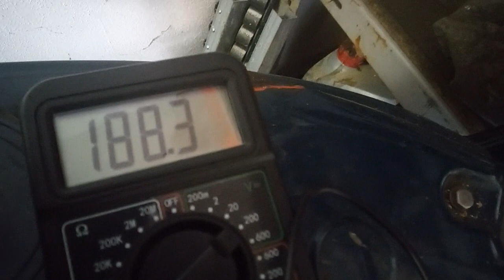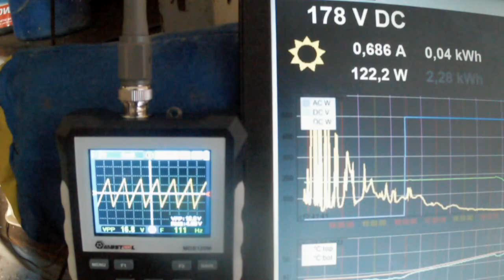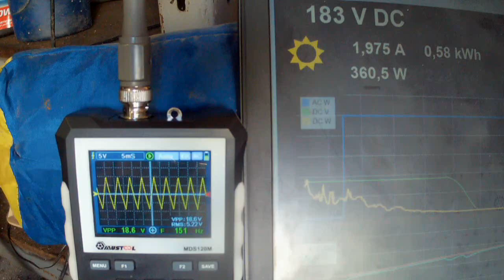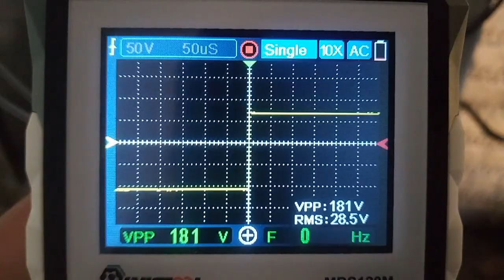Energetická krize #9: SOLÁRNÍ REGULÁTOR VMP A OSCILOSKOP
Všichni jsme na tohle čekali: Opravdu to funguje tak dobře?

0:00 Kde co se měří
2:06 Hlavní kondenzátor - průběh napětí
4:13 Spínací charakteristiky výstupu
5:11 Úpravy pro vyšší výkon

Co dál? Na tomhle kanálu najdeš nějaký cestování, stavbu nebo opravy lodě podomácku, starý Škododovky, Volkswagen T3 Syncro, offroad, sem tam asijskou kuchyni, retro techniku nebo hry a hlavně naše faily!

Podle témat seřazeno do playlistů:
80's & 90's retro tech - naše starý hračky (telefony, počítače, modelová železnice)
Volkwagen - naše Syncro, cestování, offroad